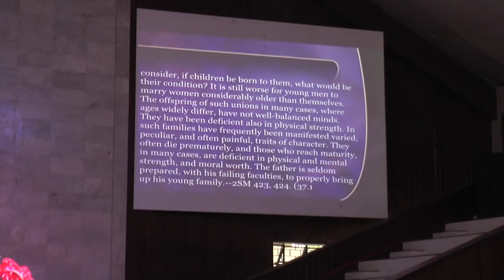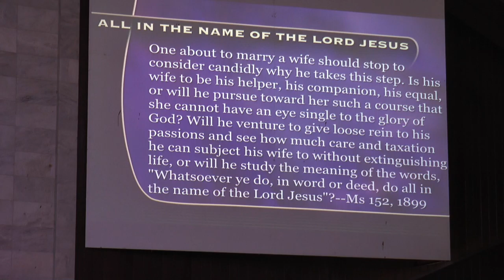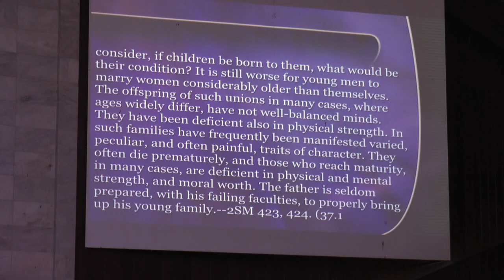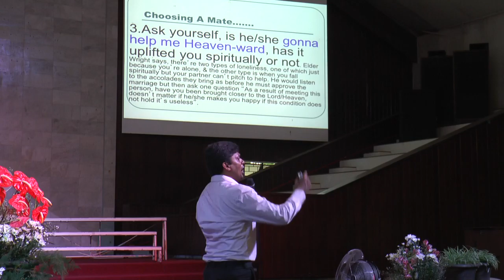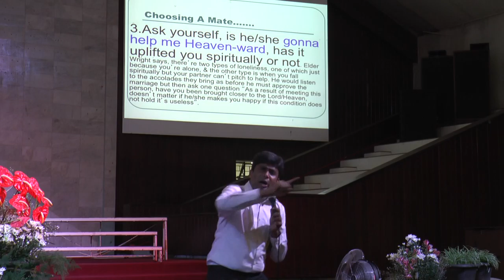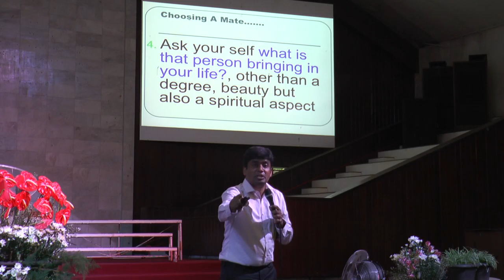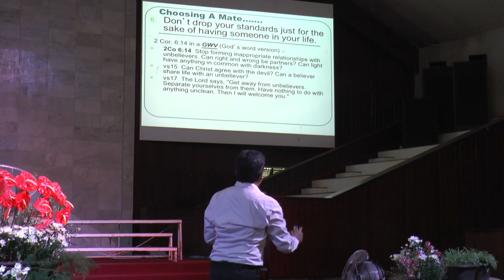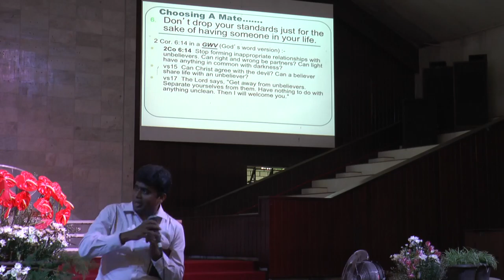Closer - Fasting and Prayer at PIC part 3